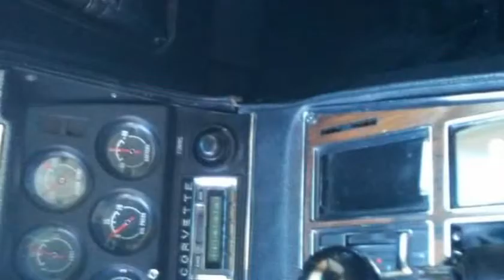1972 Chevy Corvette , 502 CID V8 Direct Line (Roswell , New Mexico)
Rods and Wheels
2512 W. Second St
Roswell